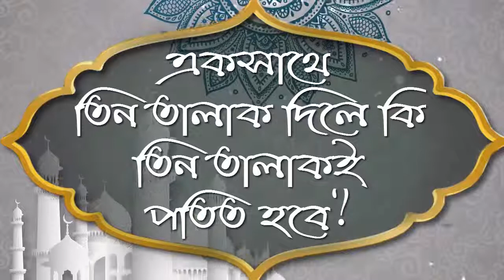একসাথে তিন তালাক দিলে কি তিন তালাকই পতিত হবে ᴴᴰ┇মোহতারাম মিজানুর রহমান